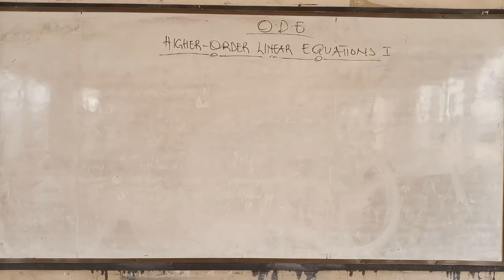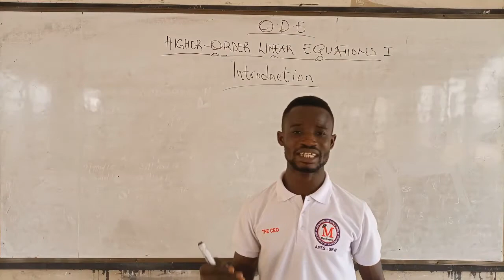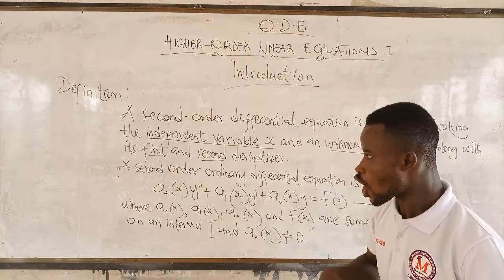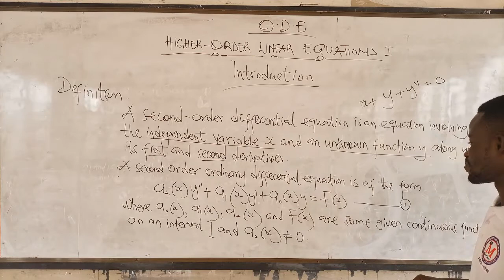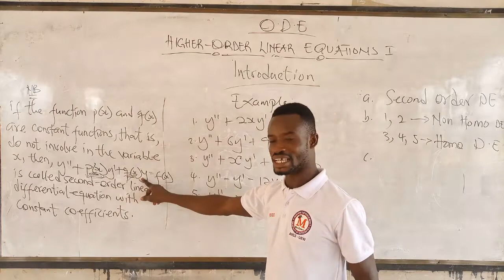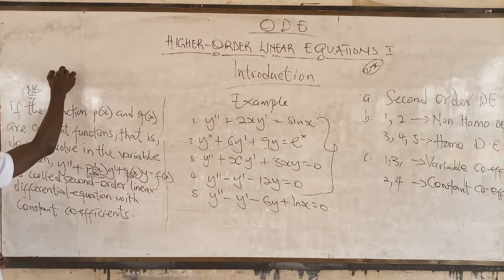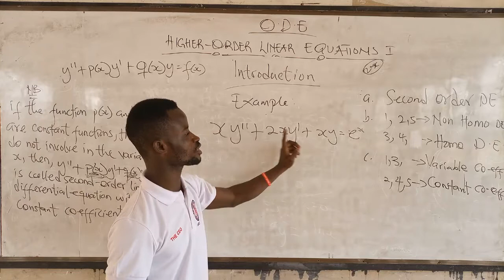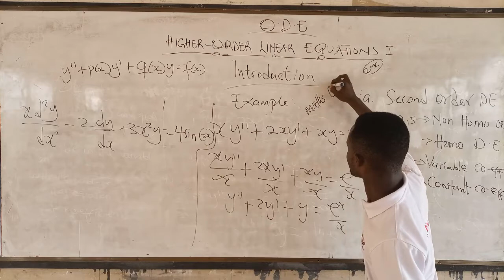#31 Intro to Higher Order DE. Part 1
Reaching the world with the beauty of Mathematics